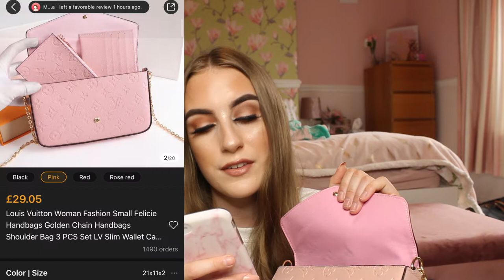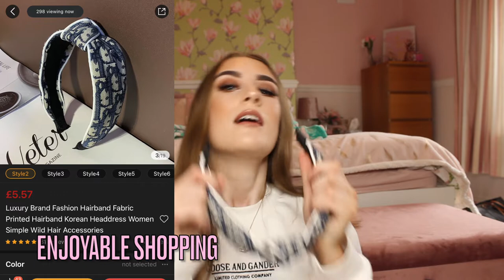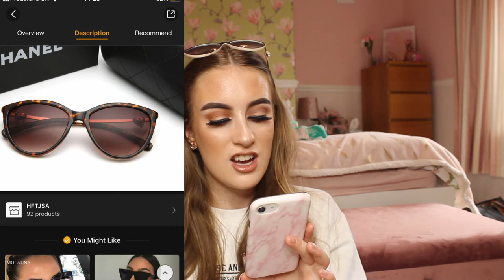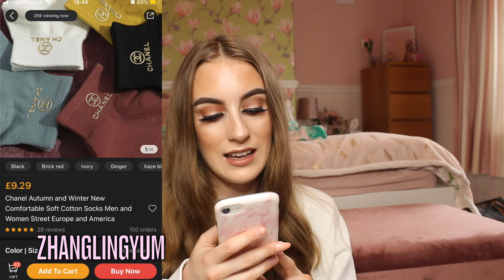I FOUND EXTREMELY CHEAP DESIGNER ITEMS ON VOVA & DHGATE! | Louis Vuitton, Dior & Chanel🛍